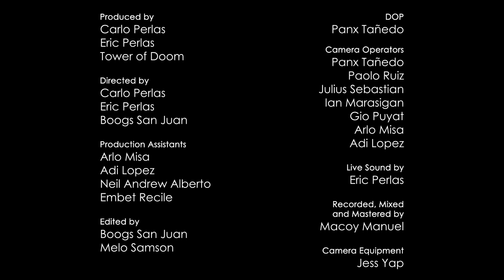Tower Sessions | S02E21.1 Queso - Tiamat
Tower Sessions Presents: QUESO

For part one of the season finale of the second season of Tower Sessions, Queso performs their song - "Tiamat" This performance was filmed and recorded live at the sold-out Queso reunion show held at the Amoranto Theater on November 29, 2012.

to find out more about how you can record at Tower of Doom Studios!